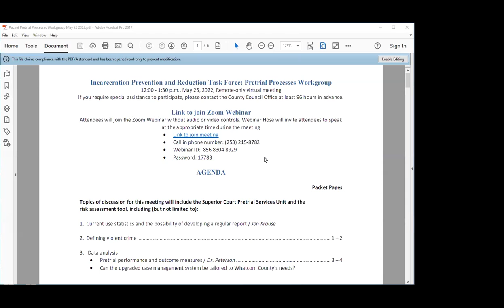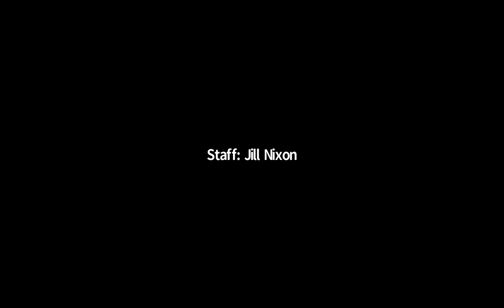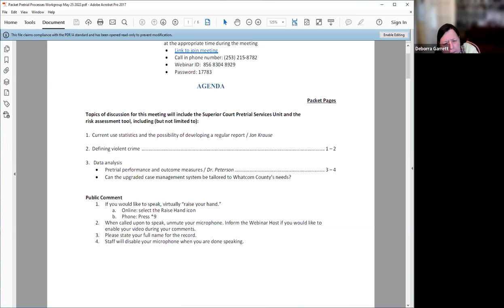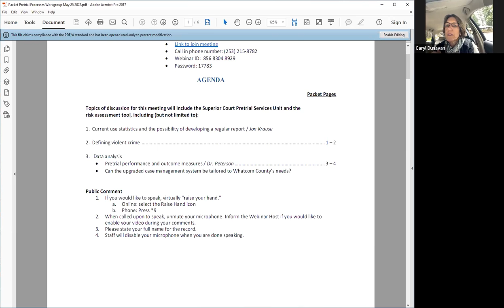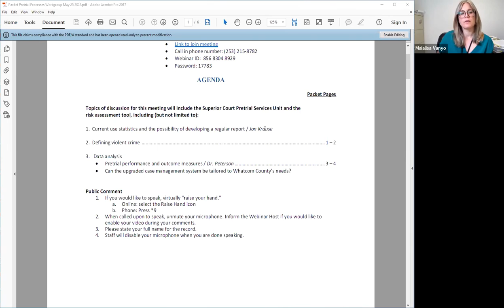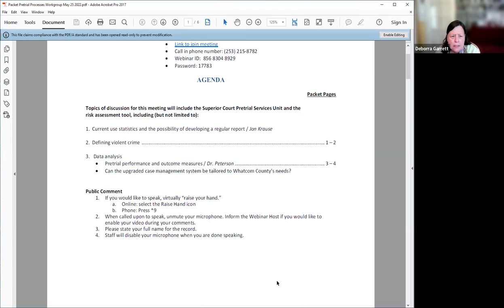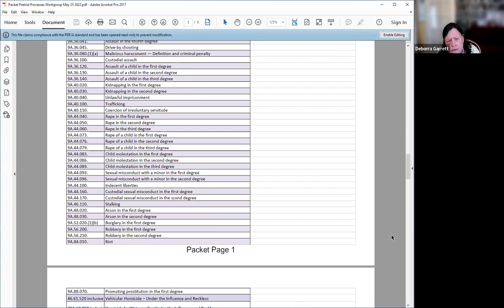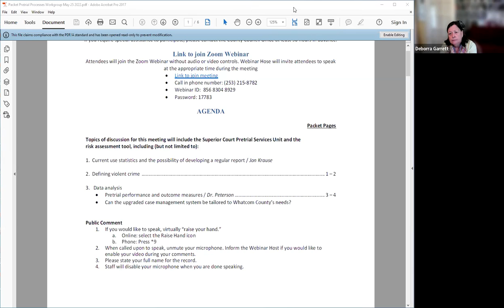IPRTF - Pretrial Processes Workgroup - May 25, 2002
For more information on the Pretrial Processes Workgroup, visit the Workgroup